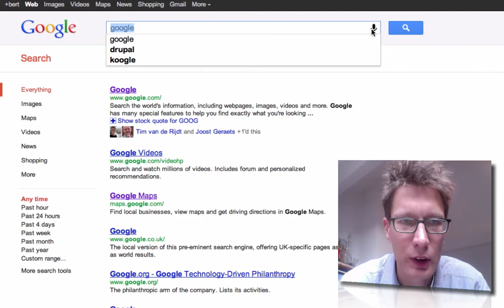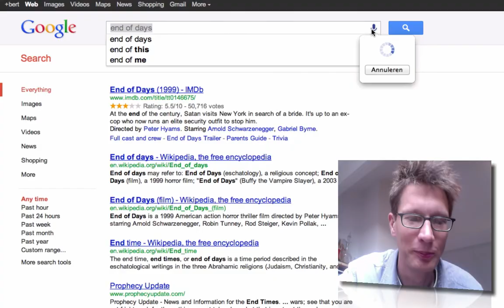Google, say my name...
A bit hard to understand my name for google...